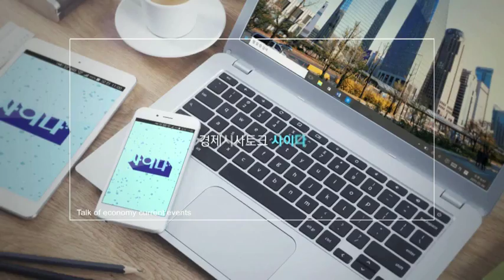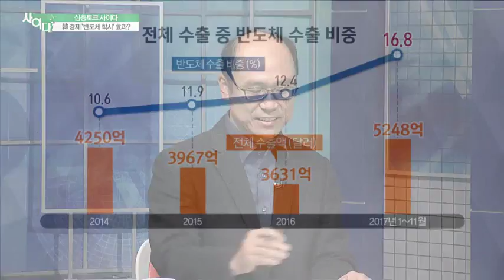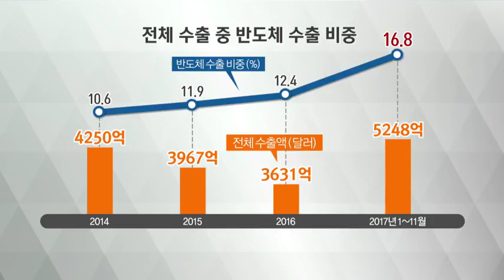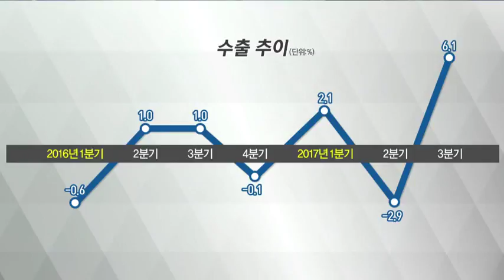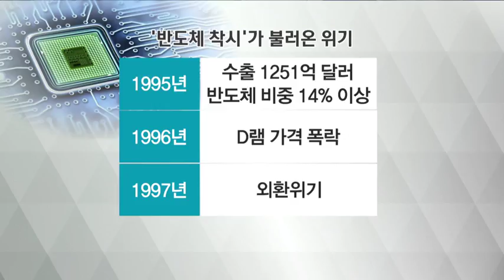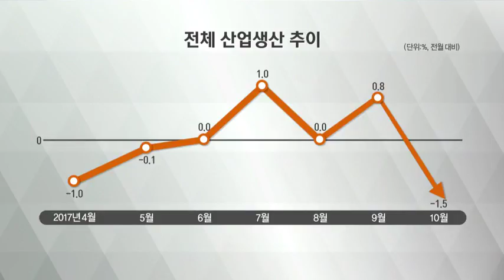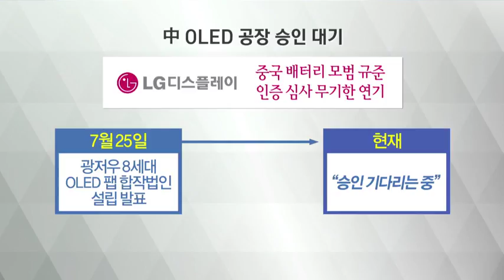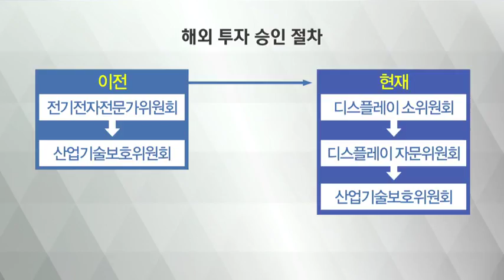[심층토크 사이다] 韓 경제 '반도체 착시' 효과? - 박연미, 위정현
12/06  경제시사토크쇼 '사이다'